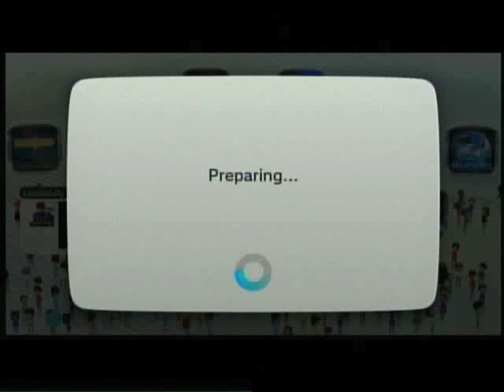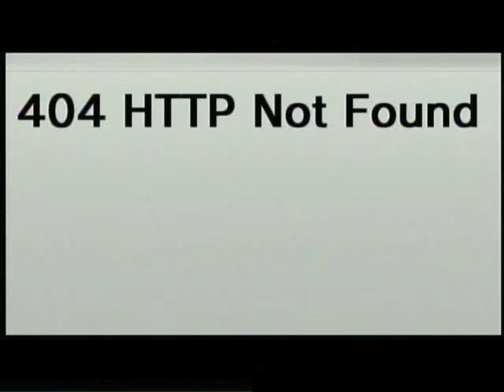The Legend of Zelda: Phantom Hourglass (Wii U Virtual Console)- Gameplay Footage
Another future Eternal Memories subject is the feature of this gameplay video! Watch as I go through the first twenty minutes of this classic Zelda adventure.